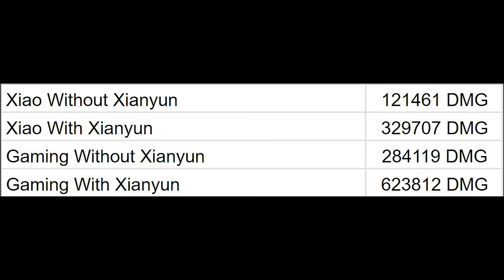How Much Difference Does Xianyun C2R1 Plunge Buff Make for Xiao & Gaming? - So Broken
Video show Genshin Impact How Much Difference Does Xianyun C2R1 Plunge Buff Make for Xiao & Gaming? - So Broken with and without Xianyun Showcase | He's Not a 4 Star, He's A 5 Star 4.4 2024 on android iOS PC version 2023 , nintendo switch

00:00 Xiao Without Xianyun 121461 DMG
00:40 Xiao With Xianyun 329707 DMG
01:40 Gaming Without Xianyun 284119 DMG
02:26 Gaming With Xianyun 623812 DMG
03:21 Data & Team Build